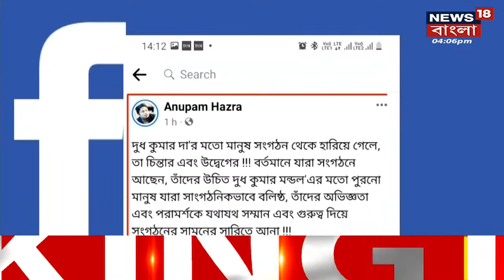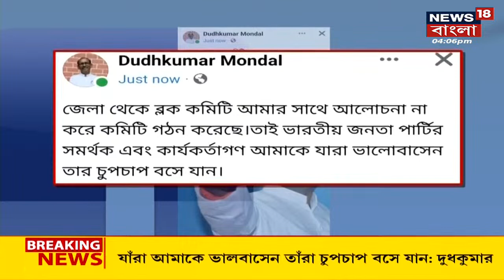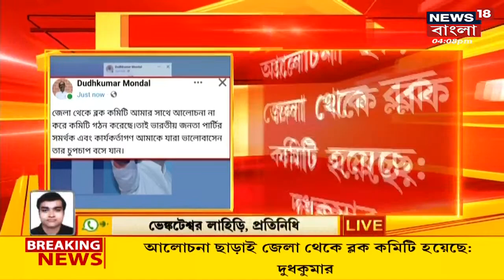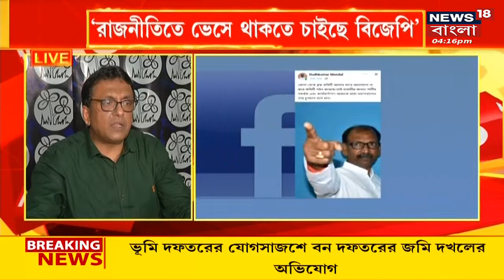News18 Prime: অবাধ Panchyet ভোটের বার্তা TMC নেতার | Sodepur-এ বিটি রোডে যুবককে মারধর | Bangla News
News18 Prime: বিকেলের সব গুরুত্বপূর্ণ খবরের আপডেট নিয়ে দেখুন নিউজ১৮ প্রাইম
00:00-অবাধ Panchyet ভোটের বার্তা TMC নেতার
04:57- BJP কোম্পানিতে পরিণত হয়েছে: দুধকুমার মণ্ডল
10:10- বহিষ্কৃত Birbhum-এর BJP নেতা
13:56- Bankura-য় বন দফতরের জমি দখলের অভিযোগ
15:40- সাংবাদিক বৈঠকে তৃণমূল
সঙ্গে দেখুন আরও অনেক খবর